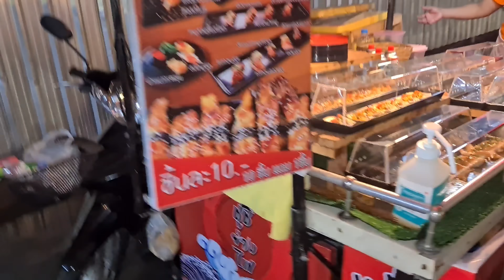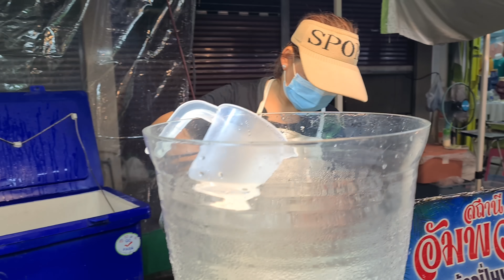Buổi Tối Ở Thái Lan Trong Như Thế Nào - Chợ Đêm Thái Lan Có Gì Lạ | Cuộc Sống Thái Lan #24